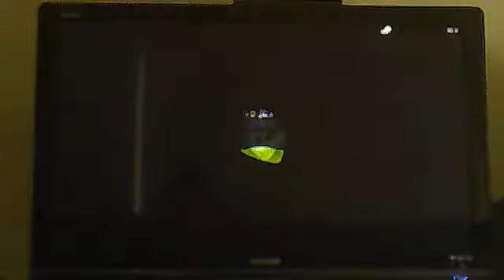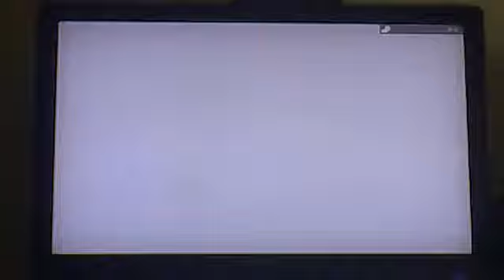Splatoon part 1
Sorry this video got C0PYRIGHT.